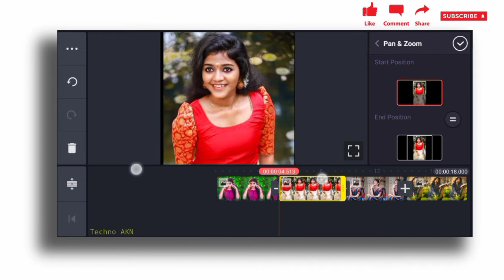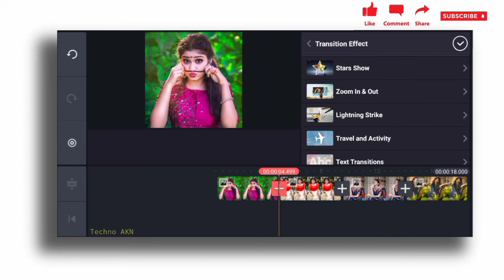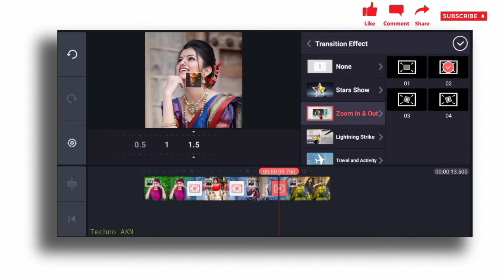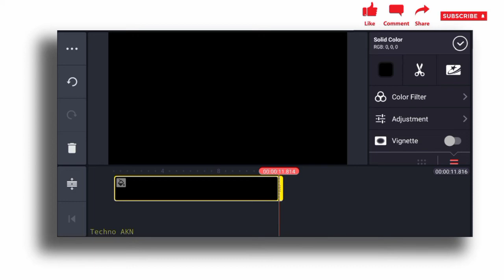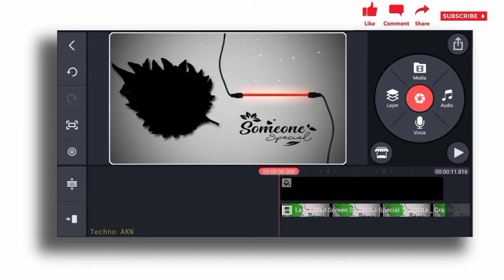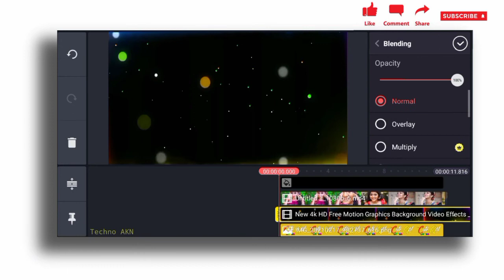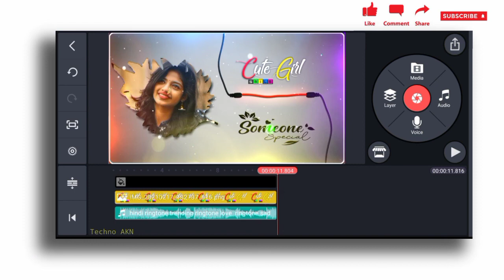Awesome Leaf lyrics video editing in Kinemaster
Kya aapko model ke bhi image chahiye to mujhe comment kariye

video full dekhiye tabhi aapko puri editing samajh aayegaa

jaldi se 1 k kara do 🙏🙏🙏🙏